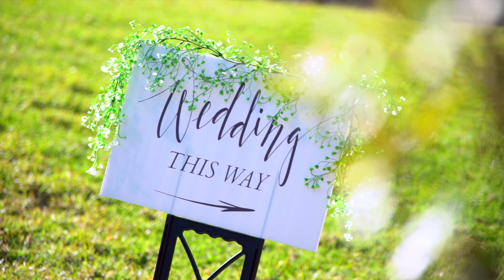Mt Mee Tourism